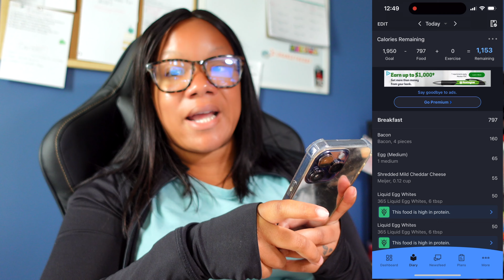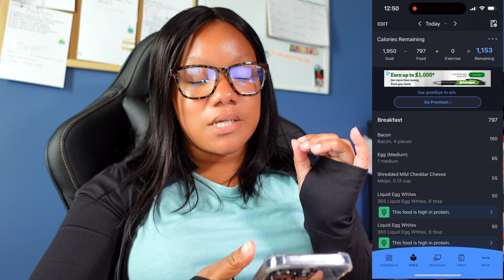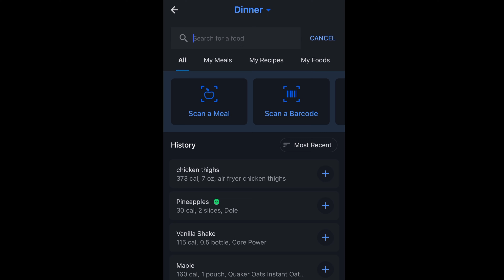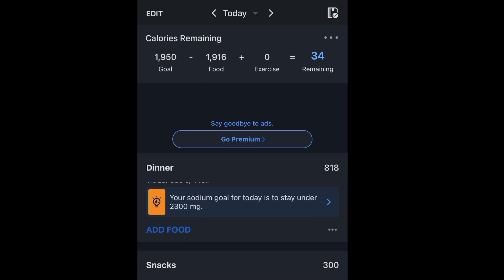What I Eat In A Day To Lose Weight | High Protein Meals At 1900 Calories + My Food Philosophy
GYM FAVORITES:
Gym Bag
Jump Rope

Gym Tripod